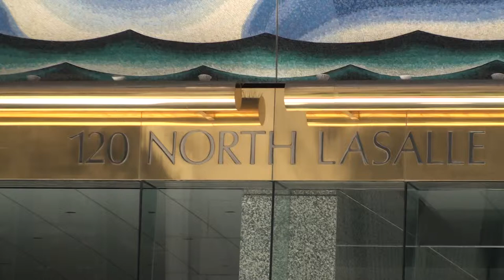Large Glass Mosaic Daedalus & Icarus by Roger Brown, 120 N. La Salle, Chicago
So I'm walking down  La Salle St. right in front of city hall heading south into the heart of the financial district.  It wasn't my first time but somehow I'd never noticed the giant mural of two toga wearing winged men on the front of one of the buildings. I had my camera took a couple of pictures and a short video clip. When I got home I typed in the address and this is what I found out.
The building at 120 North La Salle is known as the Home Federal Savings Building. The Italian glass mosaic is called Daedalus & Icarus. Its  the work of  Chicagoan Roger Brown one of the leaders of the imagist movement. In the Greek myth Icarus is the one who fails to heed  Daedalus's warning and flys to close to the sun. Melting his wings and causing his crash.
Bankers and politicians walking by look up it's a warning!

Produced by MindsiMedia for ChiTownView.